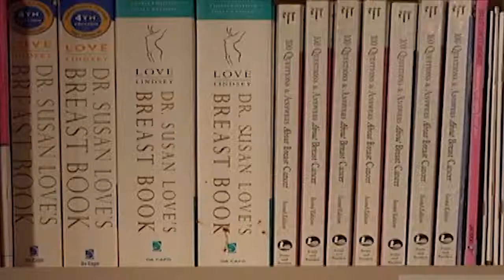Women's History Month Celebrated in Flagstaff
March - the month in which we celebrate all the women who have made major impacts and contributions to American history.

Women have made major contributions to American history but are often overlooked due to gender roles. NAU Professor Caitlyn Burford goes more into depth with explaining that it is easy to overlook the impact women have made in history even with all the educational books and classes. Burford says it is important to spotlight these women and bring their stories to the forefront. She does however feel society has come a long way in recognizing the contributions of women and the progress is being made.

"Ladies of Truth" Board Member, Sergina Maignan touches on the former First Lady Michelle Obama and the powerful impact she has made for women.